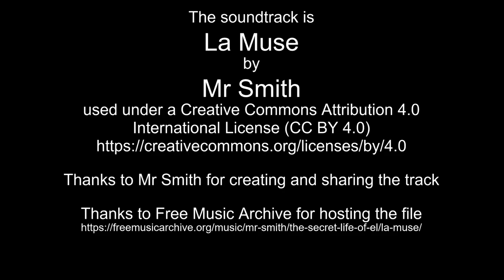Nov 7-8, 2022 timelapses including eclipse wide field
Thanks to Mr Smith for creating and sharing the track